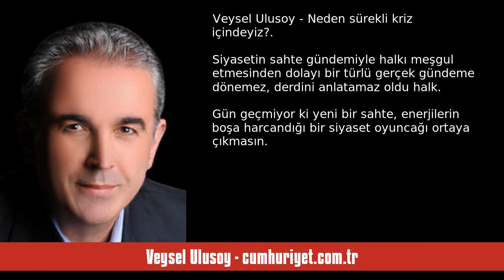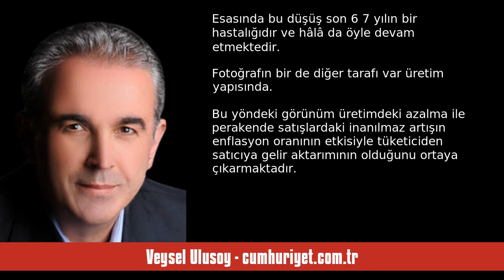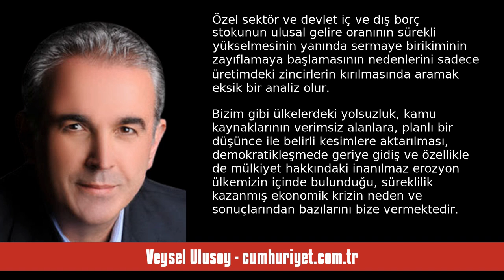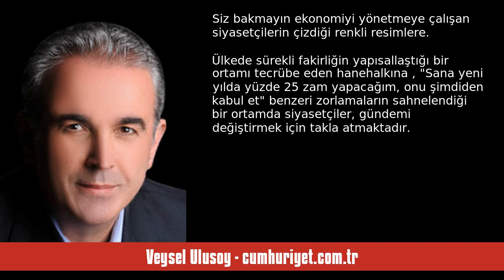VEYSEL ULUSOY: NEDEN SÜREKLİ KRİZ İÇİNDEYİZ? - SESLİ KÖŞE YAZISI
Veysel Ulusoy - cumhuriyet.com.tr - Neden sürekli kriz içindeyiz? - 3 Kasım 2024 tarihli yazısının seslendirmesi

"Siyasetin sahte gündemiyle halkı meşgul etmesinden dolayı bir türlü gerçek gündeme dönemez, derdini anlatamaz oldu halk.

Gün geçmiyor ki yeni bir sahte, enerjilerin boşa harcandığı bir siyaset oyuncağı ortaya çıkmasın. Ne sanayi üretimindeki azalma ne de tarımdaki çöküş kimsenin umurunda değil.

Siyasetçi (siyaset satan) halktan kopmuş, sahnede bir oyun sergiliyor.

Siyaset kurumunun yaptıkları ve politika uygulamalarının hepsi neredeyse halka zarar verir niteliğe sahiptir. Bunun en güzel örn. "